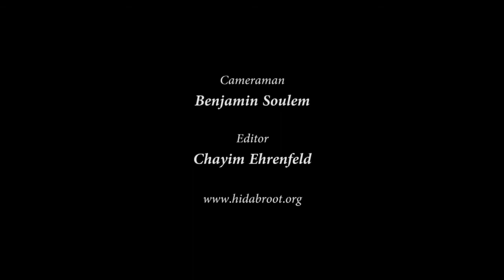Rabbi Yaakov Lubow - Chavruta Learning: Guard Your Tongue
Why did the Chafetz Chayim emphasize the prohibition of speaking slander more than all the other prohibitions? Rabbi Lubow discusses how guarding ones tongue will improve all our interpersonal relationships.